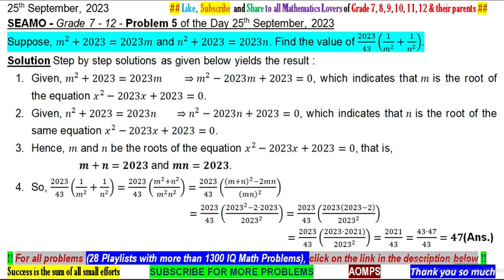Suppose, m^2+2023=2023m and n^2+2023=2023n. Find the value of 2023/43 (1/m^2 +1/n^2 ).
South East Asian Mathematical Olympiad  ( SEAMO ) Practice Question and Solution

POSTED PROBLEMS BASED ON THE FOLLOWING  SUBTOPICS ::
Algebra
  Quadratic Equations
  Transformed Equations
  Sequences and Series
  Simultaneous Equations
  Polynomials
  Roots of Polynomial
  Functions
  Functional Equations

Number Theory
 Divisibility
 Euler's Totient Function
 Wilson Theorem
 Fermat's Little Theorem
 Diophantine Equations

Geometry
   Angle Chasing
   Trigonometry
   Concyclic points

Combinatorics
   Permutations
  Combinations
  Recurrence Relations
  Probability

Problems useful for::
  Competitive Exams
  Olympiad Mathematics
  Olympiad Question
   Math Olympics
   Olympiad exam
   Olympics Math
  Olympics Mathematics